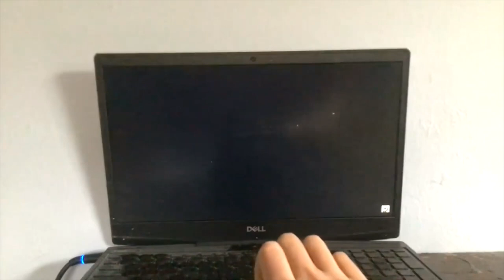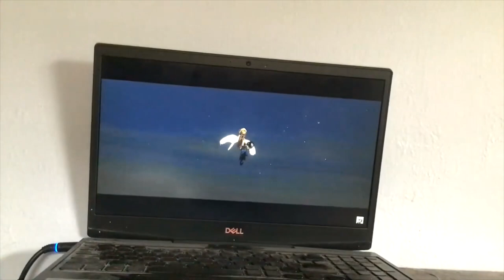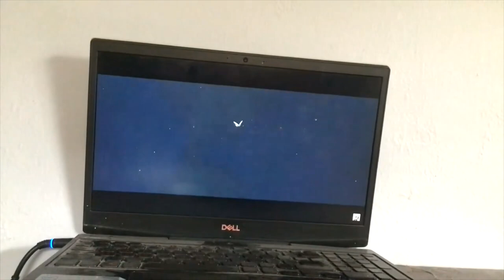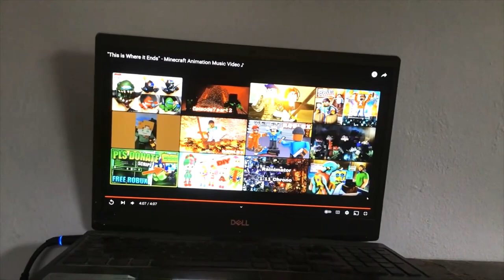NO TURNING BACK